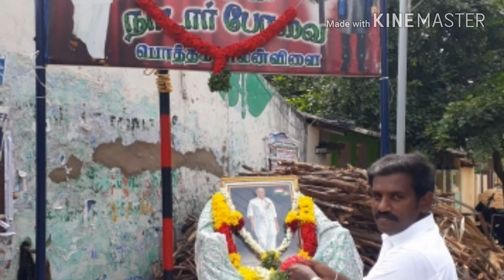Aditanar college dancer pkv